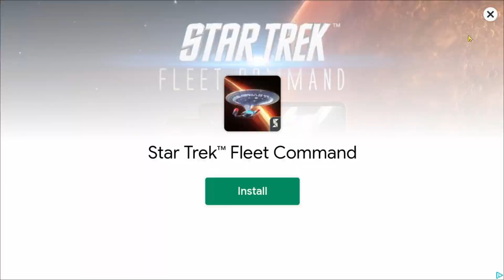Battle of Warships Episode 20 PT2 Leningrad battles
Day 20 of the journey to get all the ships without spending any money